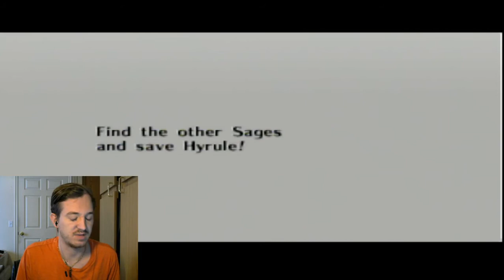GOLD SKULLS AND BUNNY HOODS-TLoZ: Ocarina of Time (10)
Time to do a bunch of side questing. Yay! Enjoy!